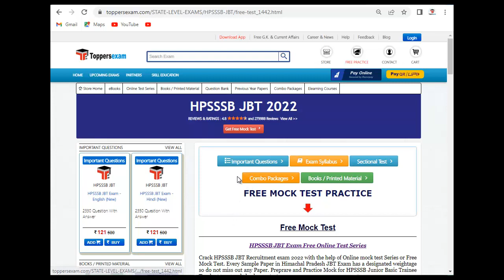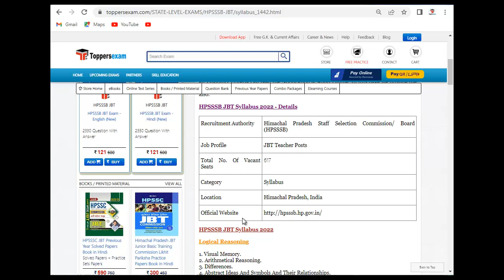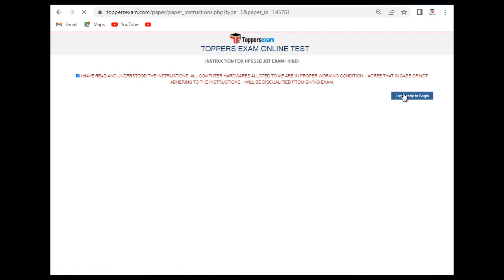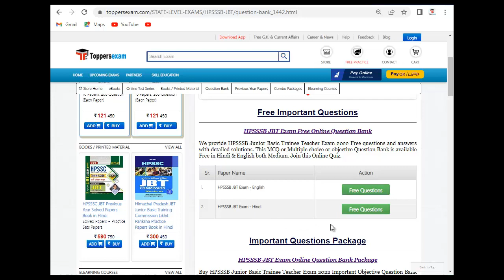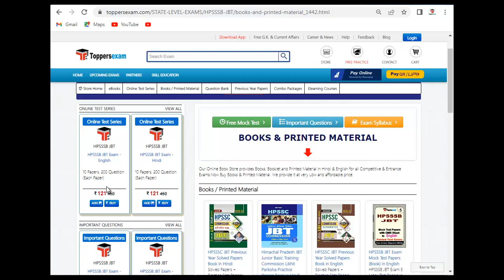HPSSSB JBT Latest Exam Pattern 2022| Question Bank | Online Test Series | Books & Study Material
HPSSSB JBT Exam 2022 Detailed, Complete Exam, Update Syllabus & Pattern.